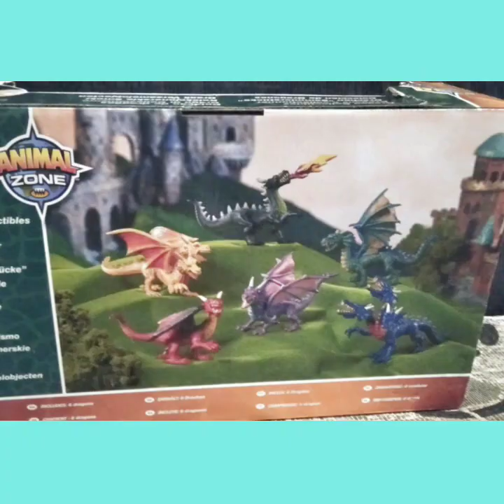Dragon Collectibles (Animal Zone) "05"